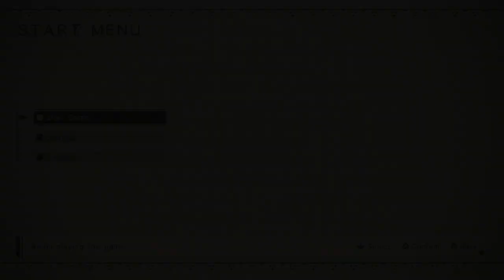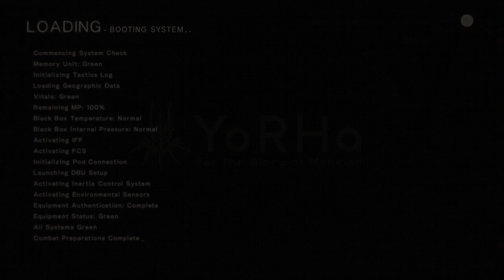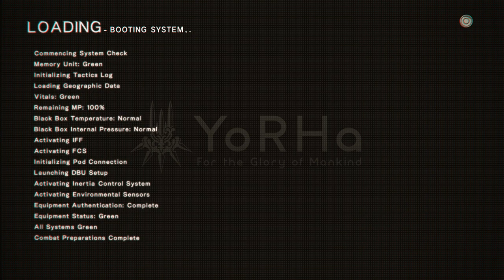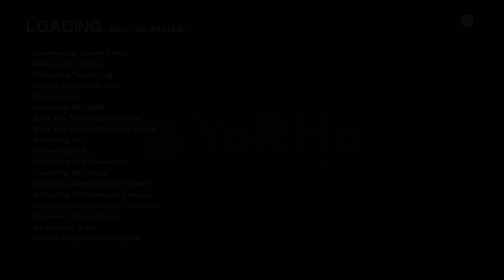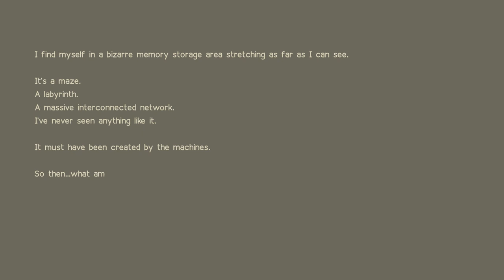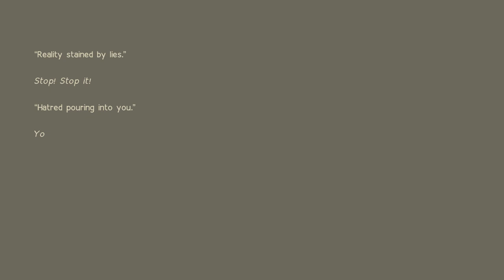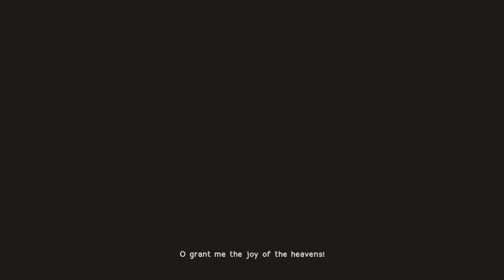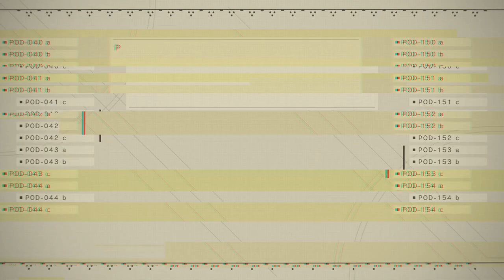Nier: Automata (Blind) - Part 10 - The Erotic Awakening of 9S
Thelma and Louise, The Happy Little Elves Meet Fuzzy Snuggleduck, and -- Watch live